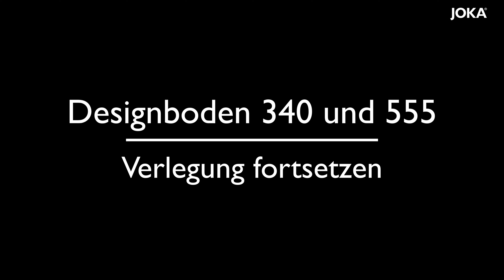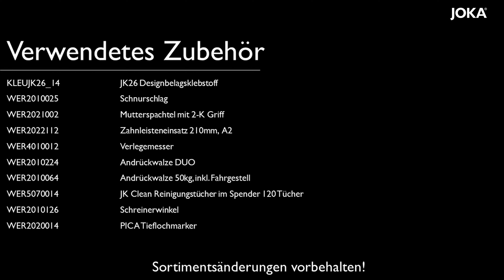JOKA Designböden 340 + 555 // Verlegung – Geklebte Verlegung auf mineralischem Untergrund [JK 26]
Geklebte Verlegung - Am Beispiel von Designböden 340 mit dem Klebstoff JK 26 auf mineralischem Untergrund